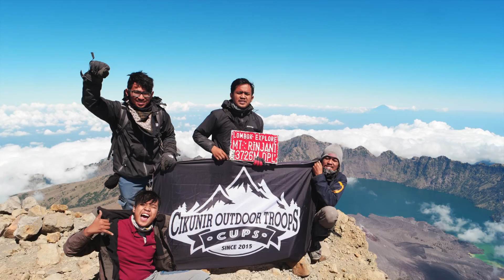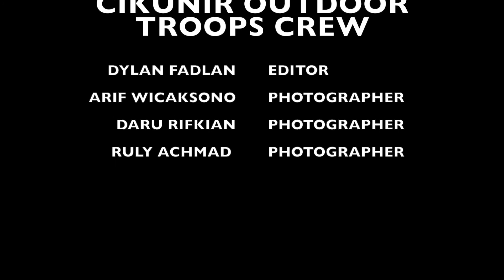6 days on lombok with cikunir outdoor troops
6 days on lombok with cikunir outdoor troops.